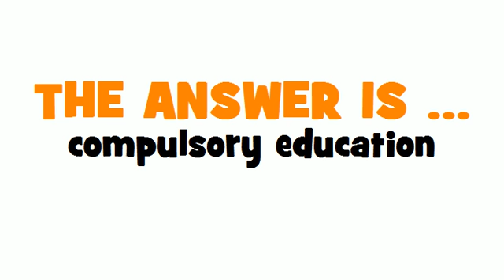GERMAN TRANSLATION QUIZ = Schulpflicht